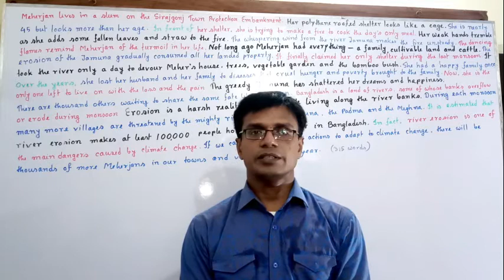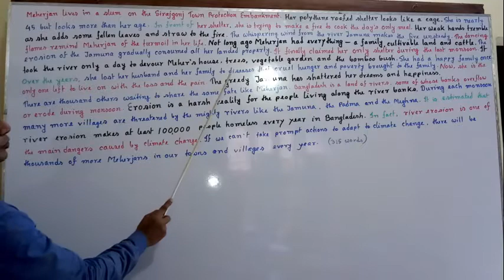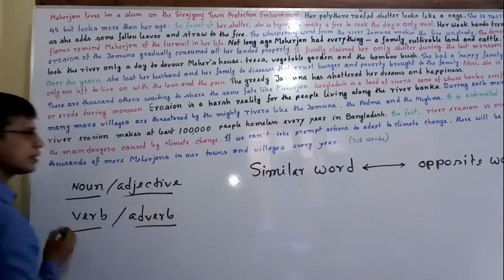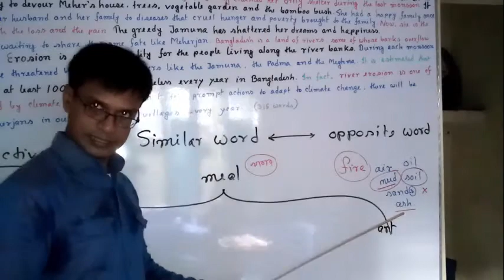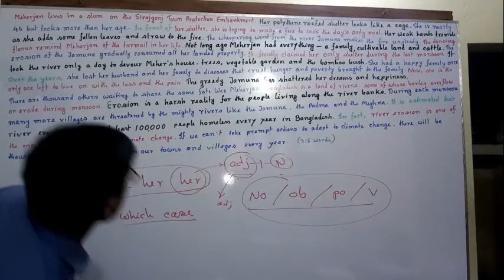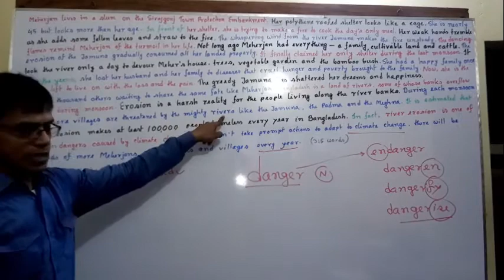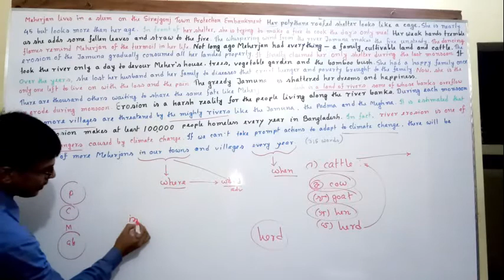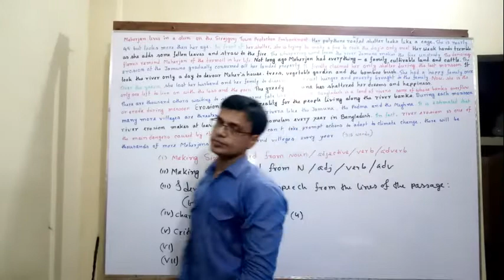BASIC ENGLISH GRAMER//CLASS:9//FIRST PAPER//K.M AZIZUL HAQUE